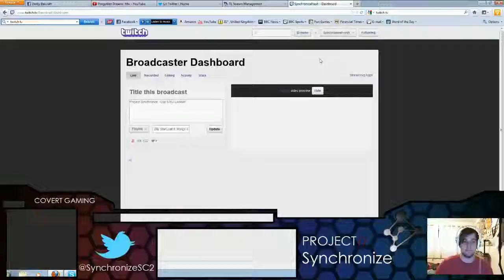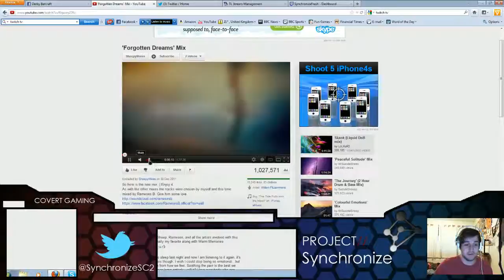Project Synchronize - Day 6 EU Ladder! Part 1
Hey guys, I'm back! Its a delayed day 6 today, and I play ... terribly. :( But hey! we all have bad days :D enjoy!